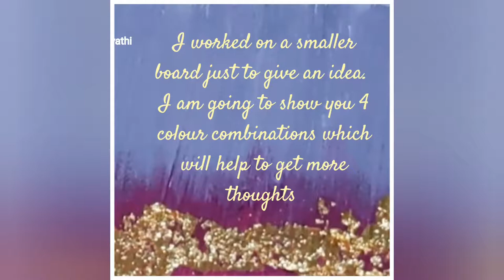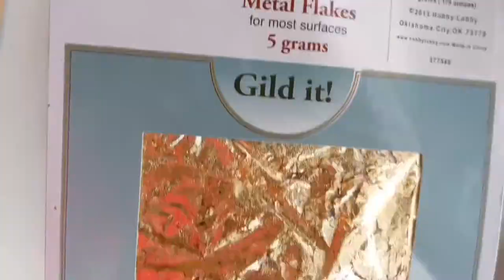Abstract painting! Gold leaf art.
Basic abstract art that everyone can start.
Gesso is a primer which provides you with a nice, slightly more absorbent surface to work on, especially if your working on board or raw canvas,. Here I used a plywood so added 3 coats.
I used duct tape and gave 4 colour combinations to give you more ideas.
Gold leaf is a extremely thin sheet of gold used for gliding.
If you use Acrylic paint you can use the water-based adhesive over it to apply the leaf. If you use oil paint you must use oil-based adhesive to apply the leaf.